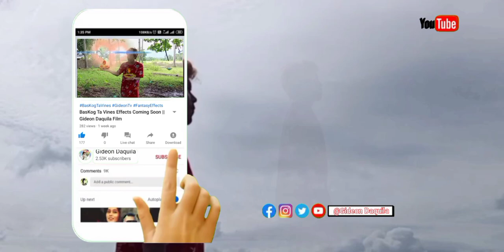Best Outro In 2021 || ✓ Gideon Daquila Outro For Vlogs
GENRES: The content of this video is about Vlogging of things that I would like to share with the viewers

✅ VLOG INFO:

VLOGGER: Gideon Daquila
EDITOR: Cha
BROADCASTER: Gideon Chà